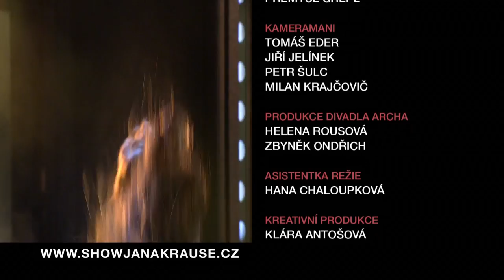3. Robert Šlachta - Show Jana Krause 29. 6. 2016